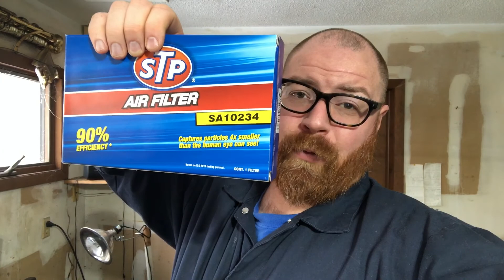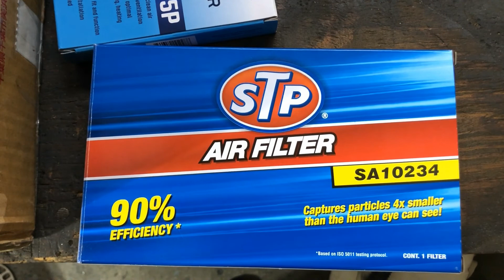Project Nissan Cube Ep. 4: A Breath of Fresh Air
I've been planning on some general maintenance, anyway... but, the Cube was getting a bit hard to crank suddenly. I figured I would clean the MAF and TB and while I was taking it a part, I might as well change the air filter, so let's start with that.

Follow a long as I help ole girl breathe!

Cars in this Episode:

//Music